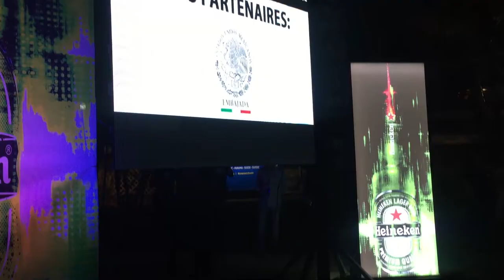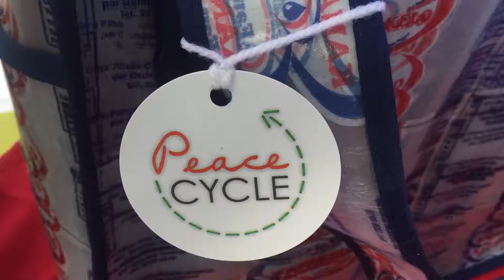International jazz festival changing the way the world views Haiti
Now in it's 13th year, the Port-au-Prince International Jazz Festival has become one of the largest music festivals in the Caribbean.